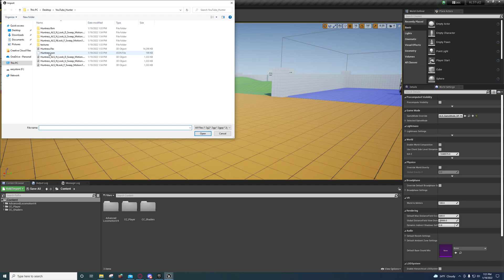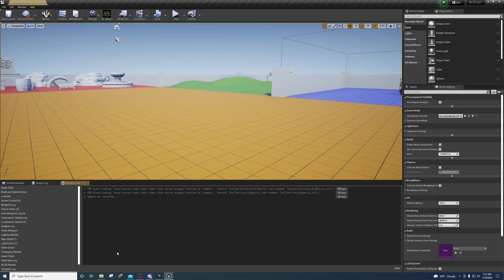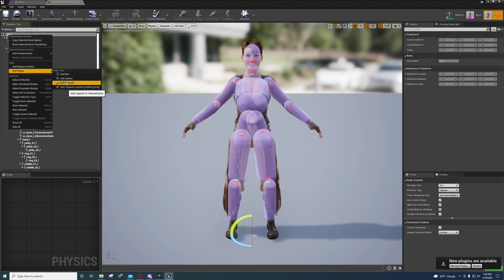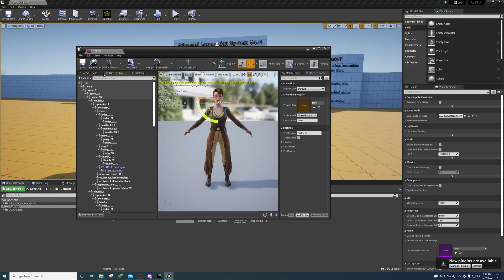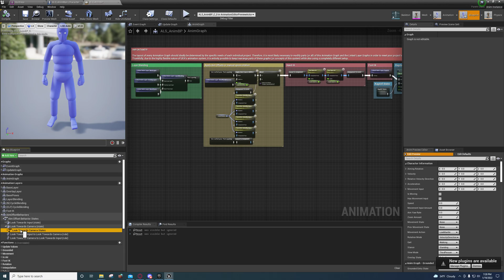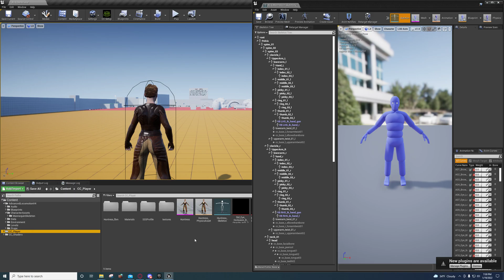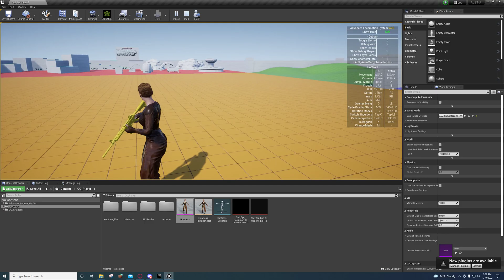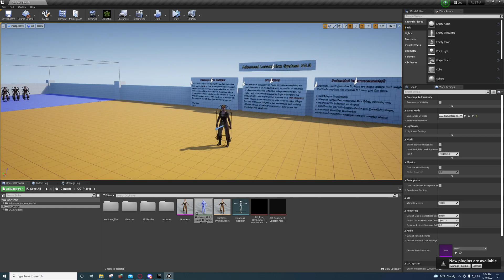Unreal Engine - ALS (Old Hack Method)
This Version is old but some people still prefer to use it. Because of that I am leaving this video up but I don't recommend this method because it doesn't fix underlying issues related to the animations and IK Bones which don't retarget properly.

This Method Is Not A Proper Fix, I Share The Project For My New Method, IF YOU USE Character Creator 3/4 THEN YOU CAN DIRECTLY IMPORT YOUR CHARACTERS NOW WITHOUT HAVING TO RETARGET THEM

WARNING!!! You must read description for all the bug fixes I overlooked and left out
Also, this may not work on other meshes.

Fast and simple method for setting up characters for the ALS system. In this video I will show you how to set up your character to share the ALS skeleton and fix every common bug and issue.

You'll also be able to still use your own animations using the ALS skeleton after having set them both up so that their skeletons are identical.

Warning: I suggested in the video that you could assign the ALS skeleton upon import. I haven't tested this so know that it may actually not work the same way as manually assigning the skeleton after importing it.

Note: I did forget to show you how to fix the issue with the knees sticking too far out. It's an easy fix and I made a video showing how to do it here:
Check Playlist For Other Video's In This Series

The fix for the hovering foot bug where the Foot IK doesn't touch the ground:

If the above method causes foot tapping then you will have to fix the hovering bug using this method:

A Huge thanks goes to the last bug I was only able to figure out Thanks to AngelV
Here is the video that solved the foot issue:
Go to his Page

0:00 Intro
1:13 Translation Retargeting
4:06 Fixing Ragdoll Bug
5:04 Assigning ALS Skeleton
6:44 Modifying ALS BP
7:39 Fixing Jaw/Eye Bug
9:14 Fixing Leg Tapping Bug
12:00 Fixing my mistake
12:22 Proof it works
13:00 Importing your own Animations